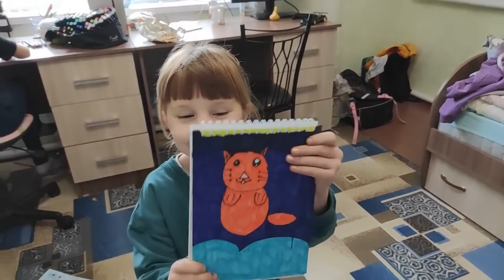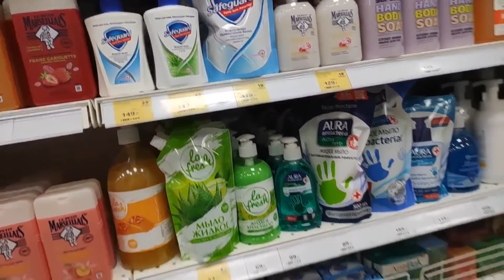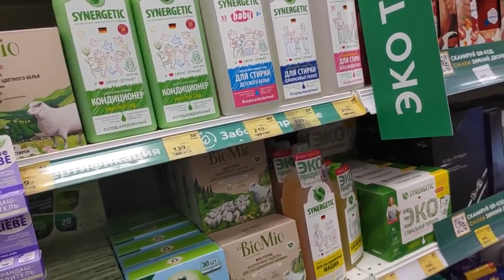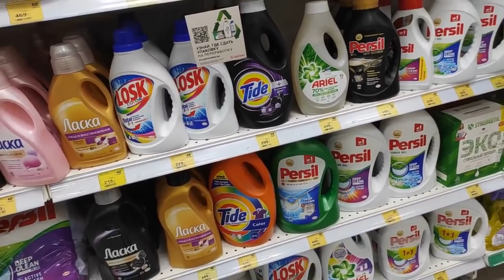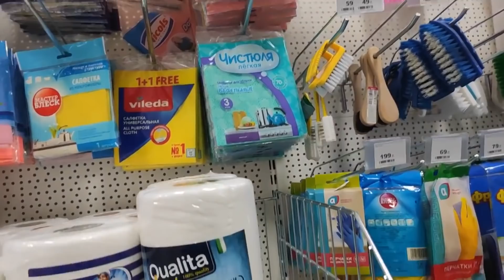Первый день Нового года. 1.01.22.